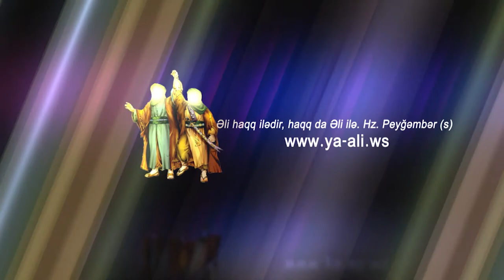Ayetullah Seyid Eli Xameneyi | Cemiyyetde qadinlarin rolu | 32 | HD